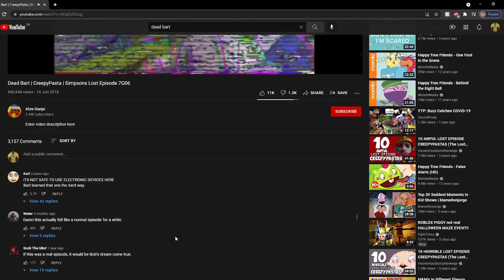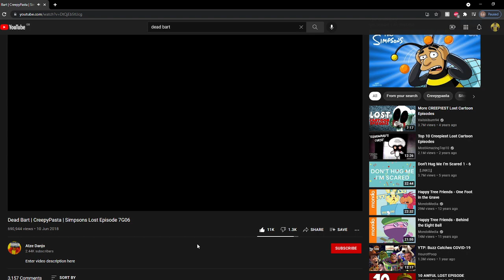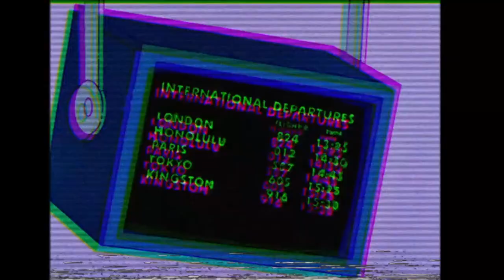Reacting to Dead bart [READ DESC]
Guys i want to know that somehow when i react to dead bart creepypasta that i was a bit scared  also what creepypasta should i do next?